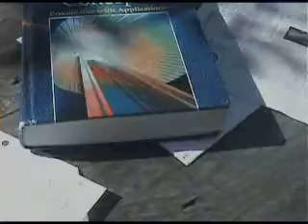Alison's Project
A short of a really over dramatic young poet ya thats about it